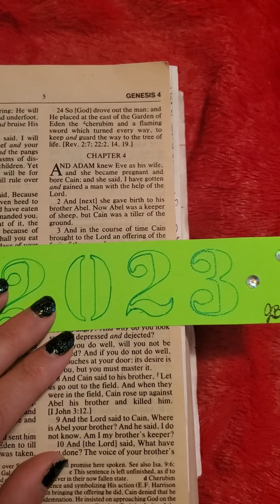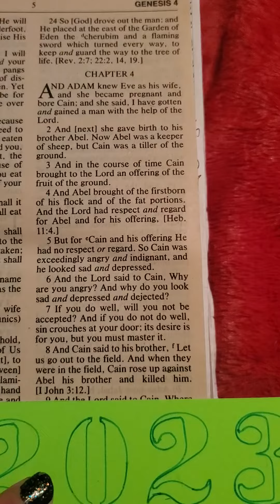Cain kills Abel. Genesis Chapter 4 verses 1-8. Look for The Bible Story Video #17 relating to this.